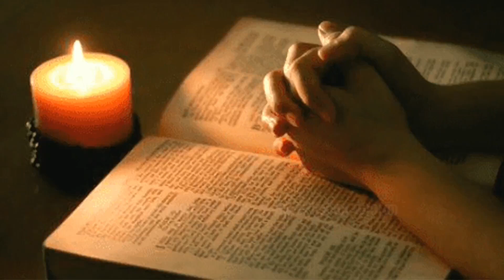സന്തോഷത്തോടെ ജീവിക്കണോ ?Want to live happily ?#